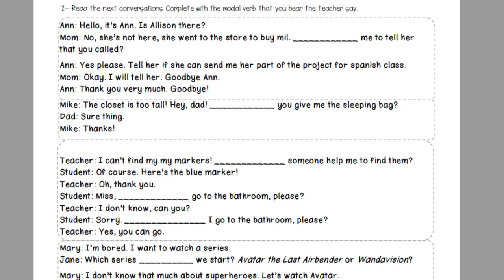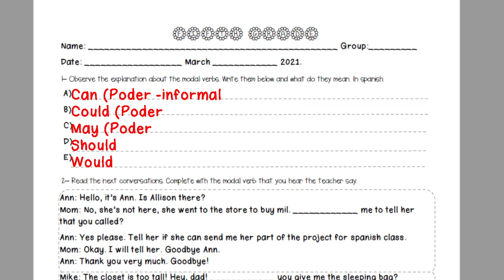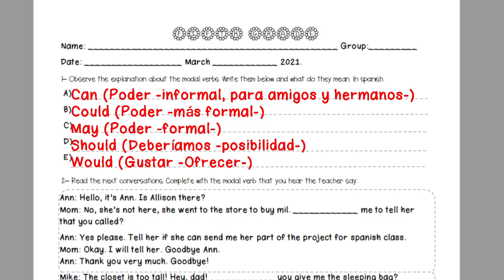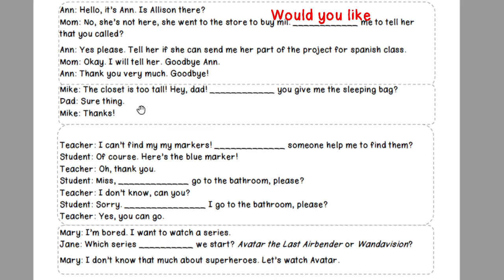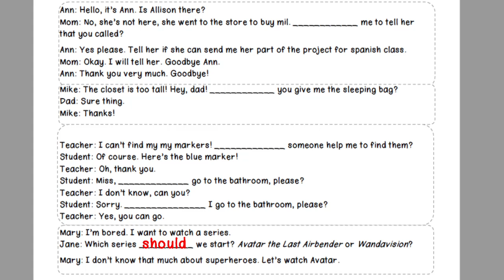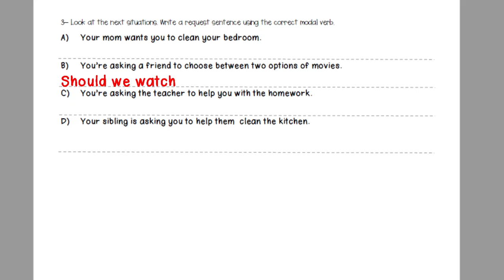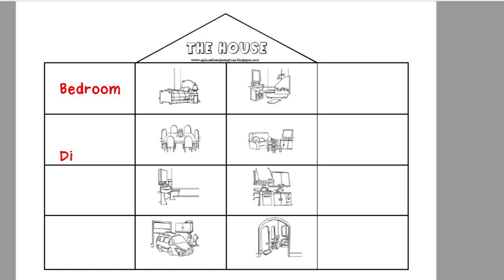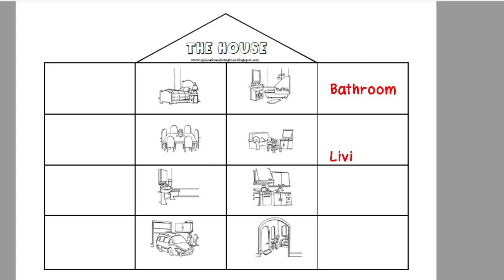Can I help you?